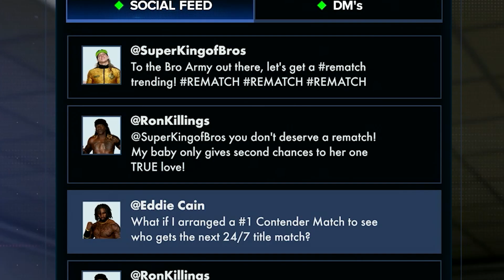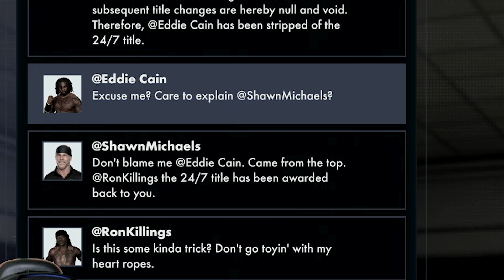I ALREADY HAVE TWO WWE BELTS AND RANDY ORTON HATES ME!!! | WWE 2K23 MyRISE | Ep.6